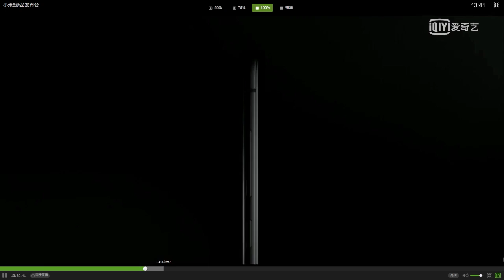Xiaomi Mi6 Official Introduction - Full specification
Xiaomi Mi 6 is Official! Video Launch

Specs
··· 5.15 inch (1920×1080 pixels) Full HD Press Touch, 600 nits brightness (94.4% NTSC color gamut, 1500:1 contrast ratio)
··· Octa-Core Snapdragon 835 64-bit Adreno 540 GPU
··· 4GB LPDDR4 RAM / 64GB (UFS 2.0) internal storage | 6GB LPDDR4 RAM / 128GB (UFS 2.0) internal storage
··· Android 7.1.1 (Nougat) with MIUI
··· 12MP rear camera with dual-tone LED flash, OIS, 4K video recording, secondary 8MP rear camera
··· Ultrasonic fingerprint scanner
··· 4G VoLTE, WiFi 802.11ac dual-band (MU-MIMO ), Bluetooth 5.0, GPS/GLONASS/Beidou, NFC, USB Type-C